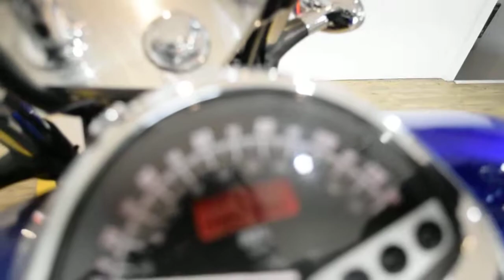2005 Honda VTX 1300 | Used motorcycle for sale at Monster Powersports, Wauconda, IL